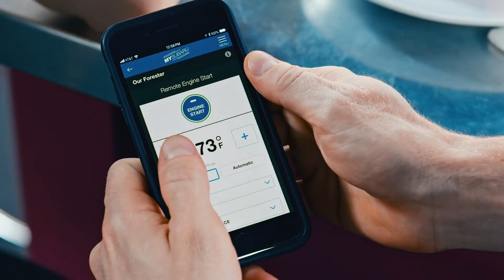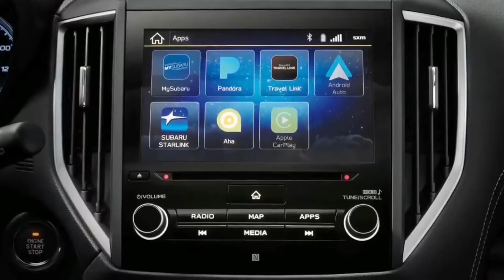Centroid simplifies and scales data with MySQL HeatWave on AWS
The multicloud tech leader consolidated data processing and analytics with MySQL HeatWave on AWS for 20X faster query performance, more scalability, and less admin than MariaDB on RDS with no code changes for real-time reporting.

What is a Data Warehouse?